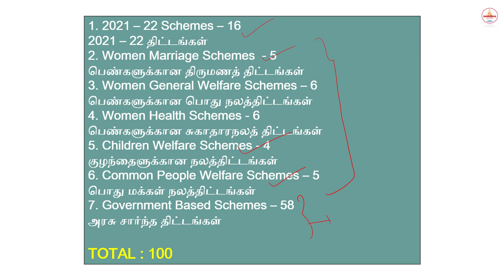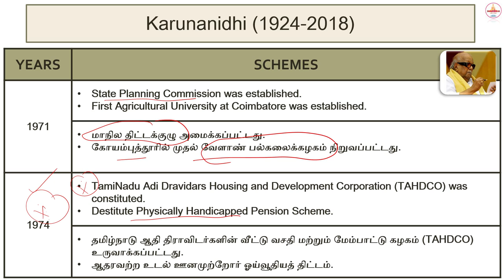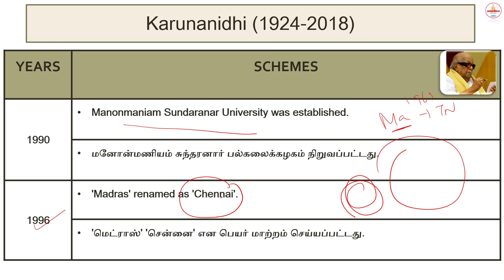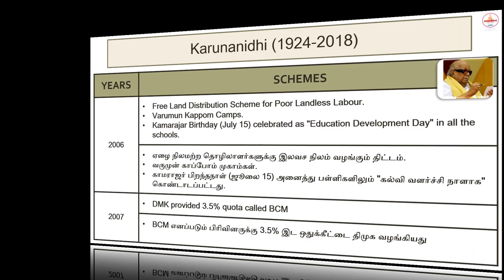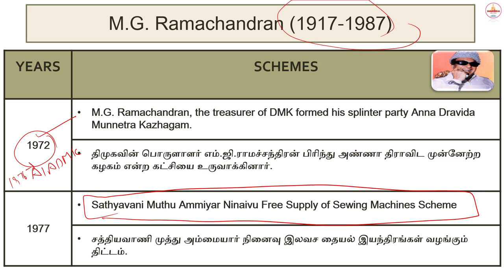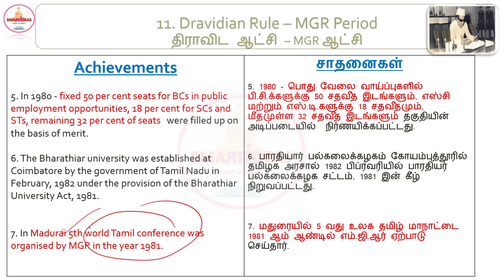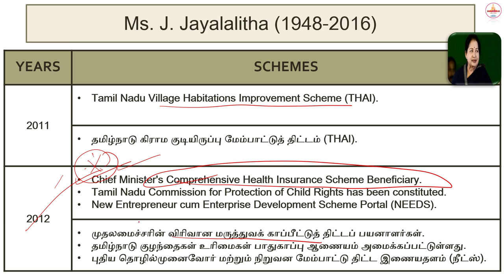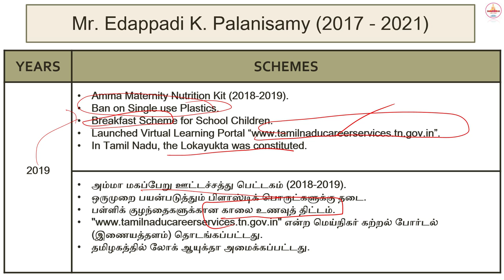PART 3 | 💯TAMILNADU IMPORTANT 100 SCHEMES in Tamil & ENGLISH | UNIT - 9 | TNPSC GROUP 2 , 4 , 1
Payment : Rs.250
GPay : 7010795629